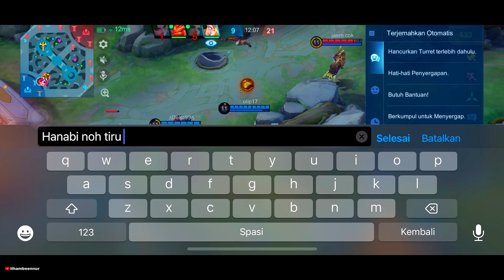LAYLA LAWAN PRO BANGET HANABI BEBAN TIM ALUCARD!! - Mobile Legends